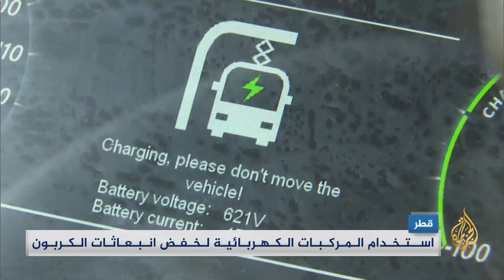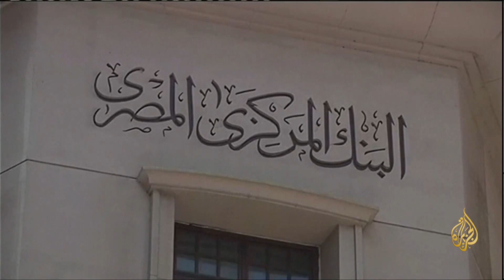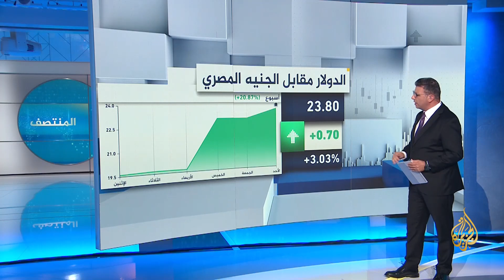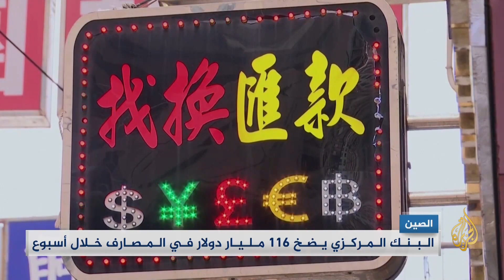النشرة الاقتصادية (2022/10/30)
أعلنت "قطر للطاقة" عن فوز شركة "كونوكو فيليبس" الأميركية بعقد الشريك الثالث والأخير في توسعة القطاع الجنوبي من حقل الشمال، وهو جزء من أكبر مشروع للغاز المسال في العالم.
تقديم: نديم الملاح